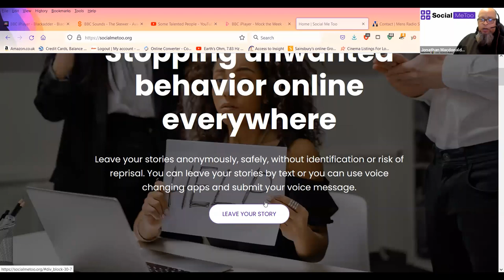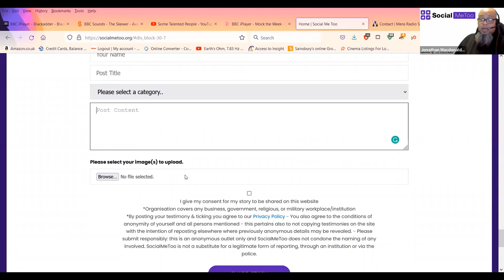Leave a Story